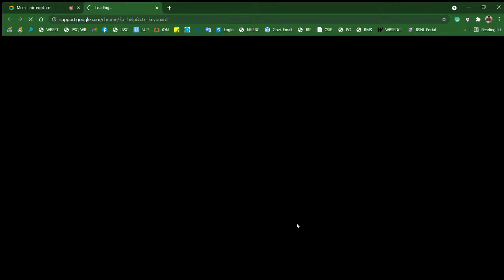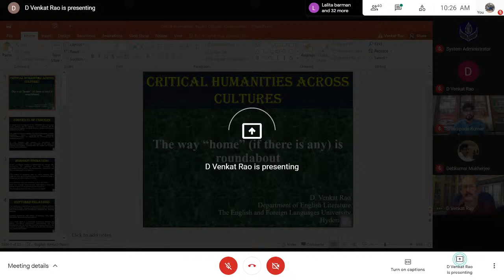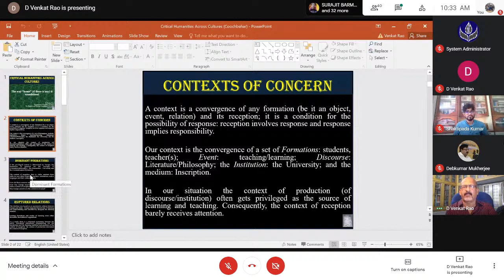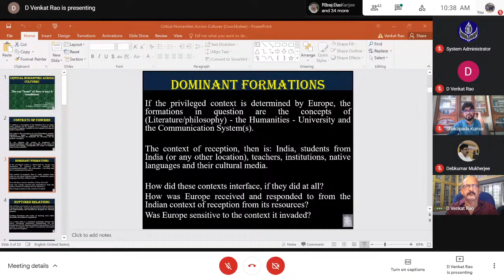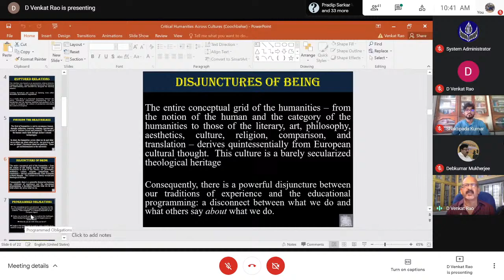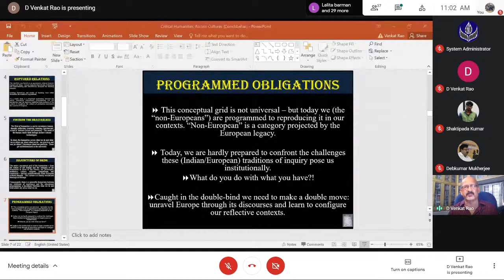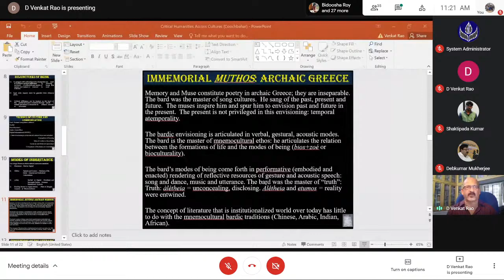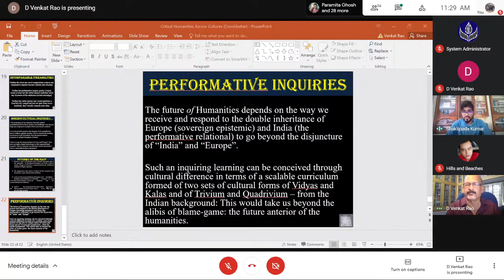One-Day National Webinar on “New Humanities”: Interplaying Across Disciplines || SESSION: 1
One-Day National Webinar on “New Humanities”: Interplaying  Across Disciplines
ORGANISED BY:
DEPARTMENT OF ENGLISH, COOCH BEHAR PANCHANAN BARMA UNIVERSITY

Note to the Participants
E-certificates will be provided to the registered participants after the successful submission of the feedback form which will be provided during the webinar. Registration closes at 4th June 5 PM